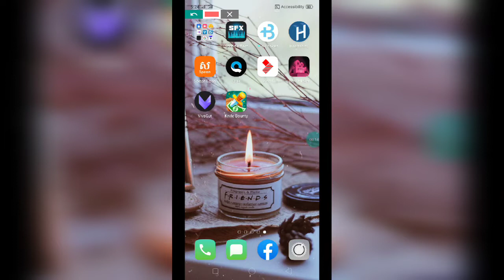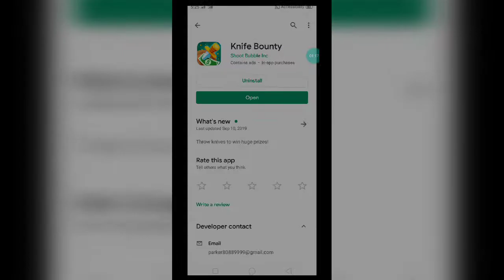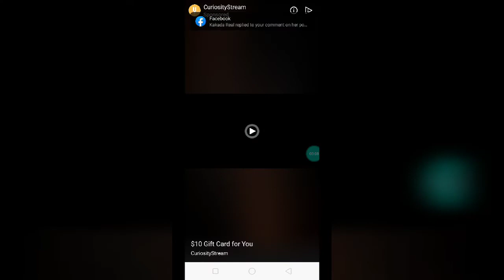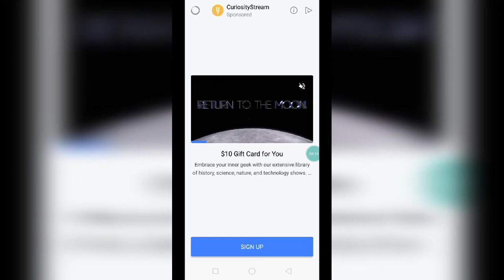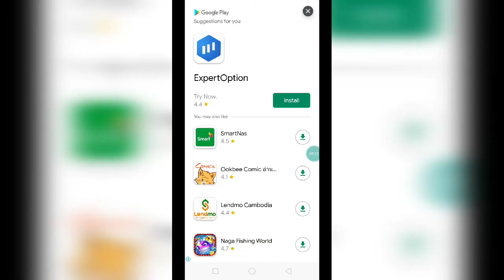លេងហ្គេមថ្មី បានលុយ knife Bounty ងាយស្រួលរកលុយ $10 អាចដកលុយចូល PayPal បាន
👉នៅក្នុងវិដេអូនេះ ញុមចង់បង្ហាញលេងហ្គេមថ្មី បានលុយ knife Bounty ងាយស្រួលរកលុយ $10 អាចដកលុយចូល PayPal បាន     ។ KH  Money Online

      ពុកម៉ែបងប្អូនទាំងអស់គ្នាបាទ  សូមអរគុណ ។

# មើលហើយអនុវត្តតាម !